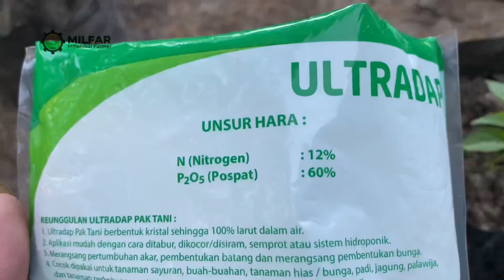CARA MERANGSANG & MEMPERCEPAT !! PERTUMBUHAN AKAR CABAI ,YANG BARU PINDAH TANAM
CARA MEMPERCEPAT !! PERKEMBANGAN & PERTUMBUHAN AKAR CABAI ,yang baru pindah tanam

Vidio ini berisi Tips MEMPERCEPAT PERTUMBUHAN AKAR CABAI menggunakan ultradap,Agar lebih cepat beradaptasi setelah DI PINDAH TANAM ,pemberian ultradap juga sebagai pencegahan penyakit yang biasa timbul pada daun cabai

Bagaimna Cara merangsang pertumbuhan akar cabai ?

Cara merangsang akar cabai
Cara mempercepat pertumbuhan cabai
Cara agar cabai cepat subur